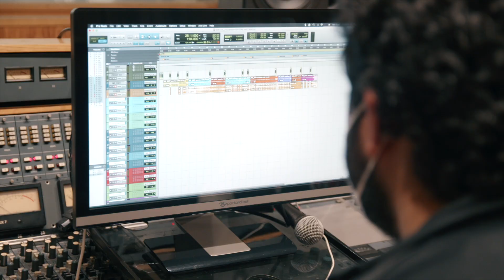BACKSTAGE Me - Live at Officine Meccaniche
Quando ho pensato al video di “ME” non volevo realizzare il classico videoclip in playback ma desideravo mettere in risalto la qualità dei musicisti che mi hanno aiutato alla realizzazione della versione in studio uscita lo scorso 8 ottobre che è stata registrata a distanza causa pandemia.
Questo il motivo di ritrovarci alle Officine Meccaniche di Milano registrare dal vivo e contemporaneamente realizzare il video. Successivamente è venuta l’idea di mettere comunque in tutte le piattaforme digitali anche l’audio di questa session.

Me - Live at Officine Meccaniche
Fuori il 16.02.22

Grazie a voi:
Filippo Silvia Mauro & officine meccaniche STAFF

press @guyasummer

Grazie ai brand mi supportano sempre:
@fender @gallistrings @basslinemusicshop @jacarandaguitars (per i setup pazzeschi)